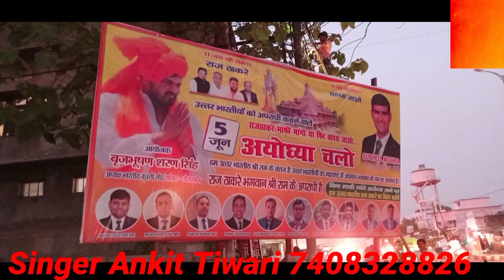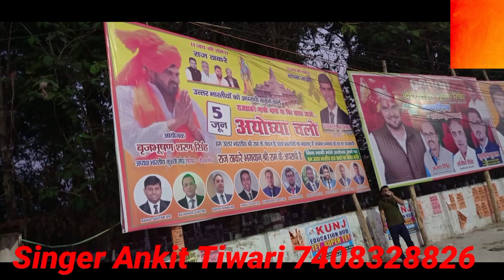5 जून जन्मदिन योगी जी काJanamdin Ki Lakho Badhai#UP CM Yogi Adityanath#Happy Birthday Song Ankit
5 जून जन्मदिन योगी जी काJanamdin Ki Lakho Badhai#UP CM Yogi Adityanath#Happy Birthday Song Ankit
5 जून जन्मदिन योगी जी काJanamdin Ki Lakho Badhai#UP CM Yogi Adityanath#Happy Birthday Song Ankit
5 जून जन्मदिन योगी जी काJanamdin Ki Lakho Badhai#UP CM Yogi Adityanath#Happy Birthday Song Ankit
5 जून जन्मदिन योगी जी काJanamdin Ki Lakho Badhai#UP CM Yogi Adityanath#Happy Birthday Song Ankit
माफी मांगो राज ठाकरे |Brijbhusan Sharan Singh Ji | नेता जी ने राज ठाकरे को दिया खुला चैलेंज | 5 June

5 june ayodhya raj thakre,
raj thackeray in ayodhya,
5 june ayodhya raj thakre accident,
5 june ayodhya raj thakre bhashan,
5 june ayodhya raj thakre cast,
5 june ayodhya raj thakre case,
5 june ayodhya raj thakre cid,
5 june ayodhya raj thakre comedy,
5 june ayodhya raj thakre call recording,
5 june ayodhya raj thakre dialogue,
5 june ayodhya raj thakre death,
5 june ayodhya raj thakre dance,
5 june ayodhya raj thakre education,
5 june ayodhya raj thakre entry,
5 june ayodhya raj thakre editing,
5 june ayodhya raj thakre education minister,
5 june ayodhya raj thakre family,
5 june ayodhya raj thakre full episode,
5 june ayodhya raj thakre full speech,
5 june ayodhya raj thakre full movie,
5 june ayodhya raj thakre full video,
5 june ayodhya raj thakre gana,
5 june ayodhya raj thakre hindi,
5 june ayodhya raj thakre history,
5 june ayodhya raj thakre hindi movie,
5 june ayodhya raj thakre image,
5 june ayodhya raj thakre interview,
5 june ayodhya raj thakre ji,
5 june ayodhya raj thakre kundli,
5 june ayodhya raj thakre ka,
5 june ayodhya raj thakre ka video,
5 june ayodhya raj thakre live,
5 june ayodhya raj thakre latest news,
5 june ayodhya raj thakre lockdown,
5 june ayodhya raj thakre latest speech,
5 june ayodhya raj thakre movie,
5 june ayodhya raj thakre news,
5 june ayodhya raj thakre new video,
5 june ayodhya raj thakre news today,
5 june